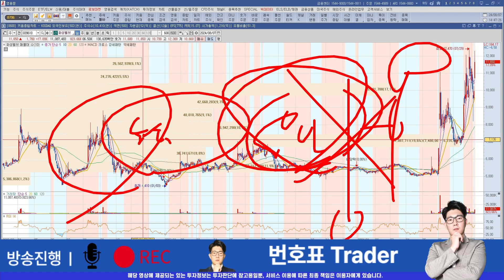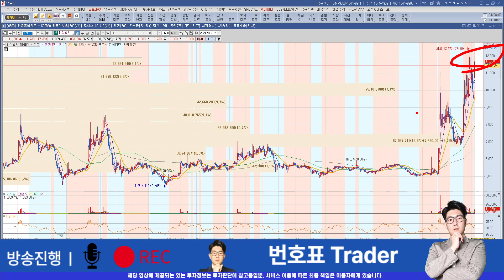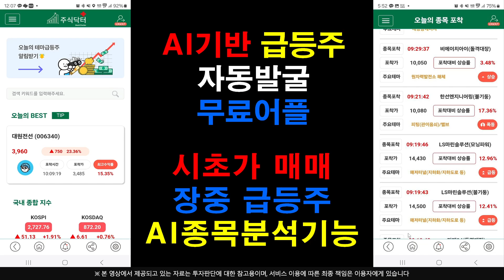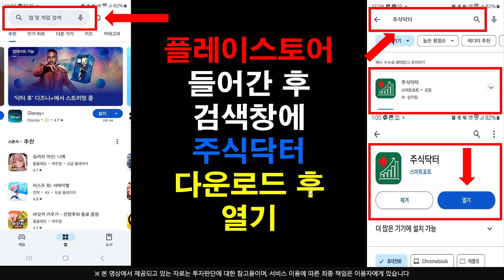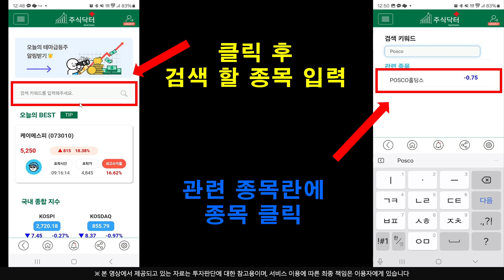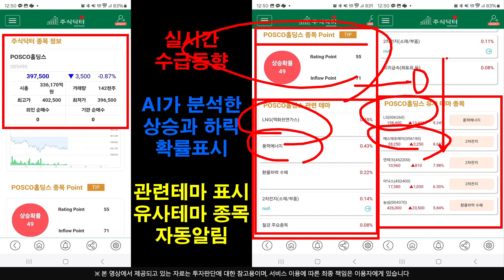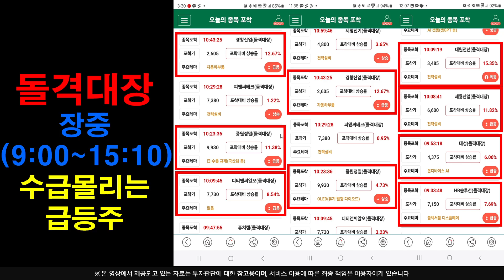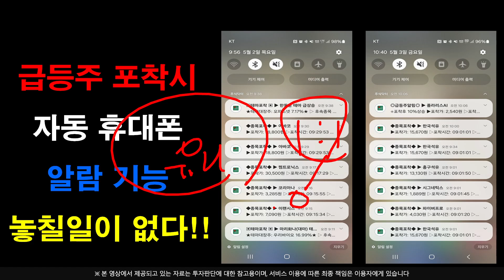[주식]화성밸브 - 장중 조정까지 완벽한 그림이다 !! 바닥다지고 올라갈 타점은 맞네요 !!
플레이스토어에서 주식닥터를 검색하세요